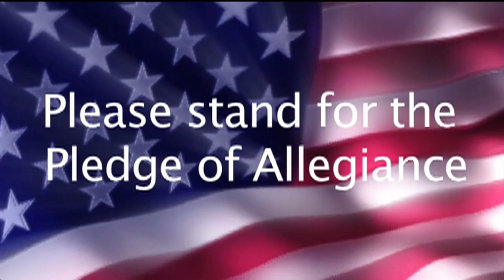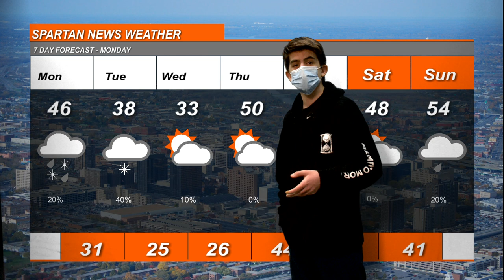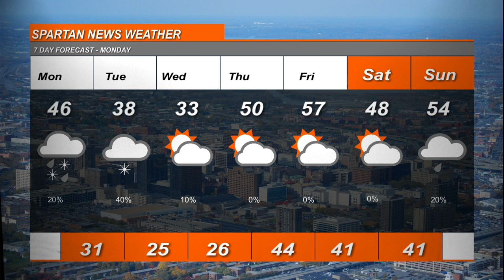Nov 16 2020 Morning Show